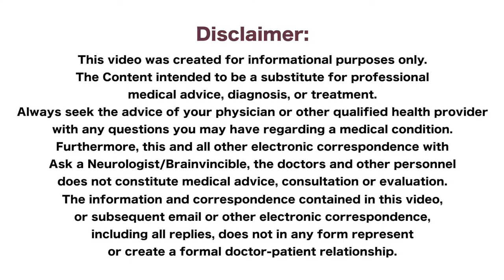How to Heal Physical and Emotional Trauma with Holistic Medicine and Fascia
Dr. Manon Bolliger is affectionately known as the Healer of Healers after training and transforming the lives of thousands of practitioners and healers in a natural pain elimination methodology called Bowen Therapy.

She has focused on Stress, pain, and trauma to help empower patients to regain their full potential in life. With 30 years of experience as a Naturopathic Medical Doctor, she had discovered that how you live is how you heal.

The Brainvincible Virtual Brain Training Program is helping high-performing individuals such as Athletes and CEOs boost their productivity, creativity, and focus through brain training.

The company’s team of doctors, researchers, meditation experts are using science, innovation, and knowledge to take human consciousness to a whole new level.

About Rabea Akram:

Rabea Akram is a licensed medical doctor, neurofeedback specialist, aspiring neurologist, research scientist, and public speaker. She studied medicine at the Georg August University of Göttingen, a leading university of the German Excellence Initiative. After acquiring her medical license in 2016, she worked in the field of neurology in several teaching hospitals of the Technical University of Munich between 2017 and 2019.

She did extensive training in the field of neurofeedback, dementia, cognitive enhancement, and prevention in world-class institutes such as the University of Cambridge.

In her time working as a doctor she came across hundreds of patients with preventable symptoms and diseases. This motivated her to focus on prevention and pursue technological innovation in enhancing brain health.

She is also Co-Founder of Brainvincible.